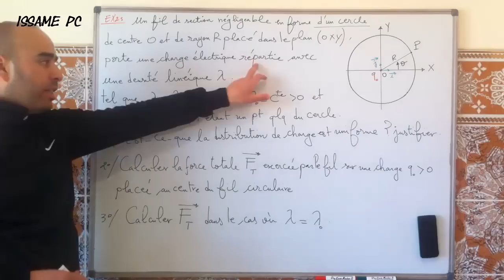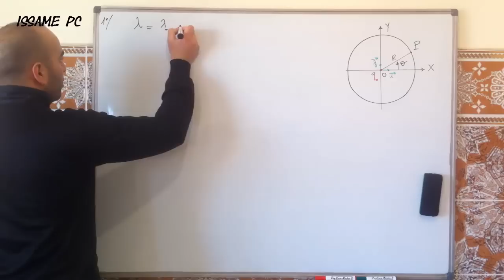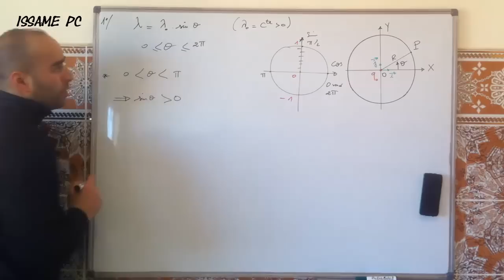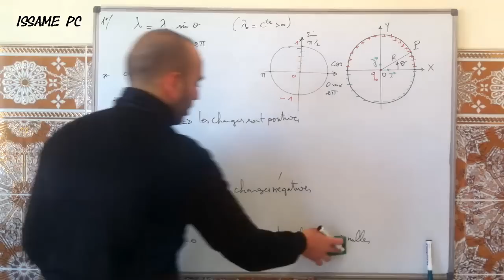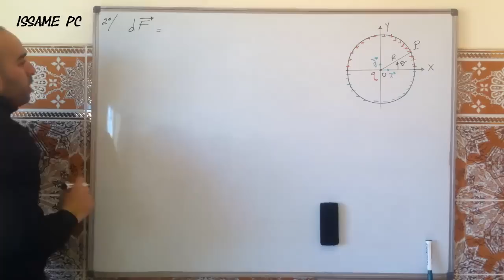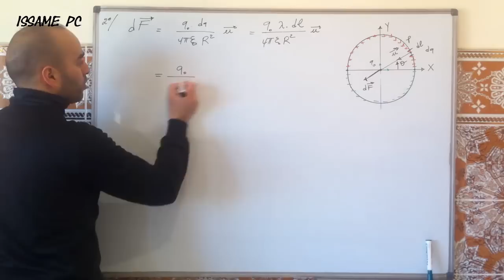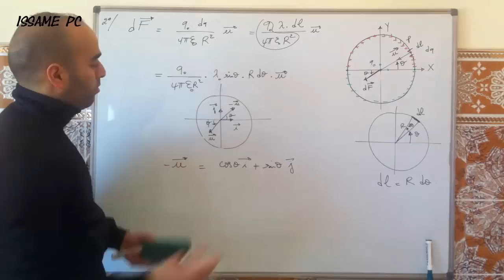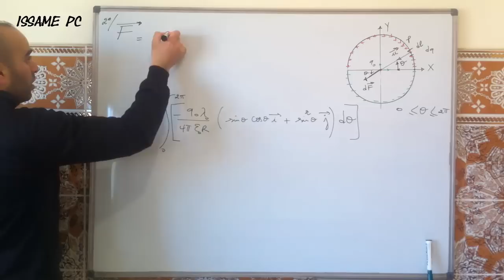Chapitre1:Force électrostatique(Partie7)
Exercice--force électrostatique--fil circulaire